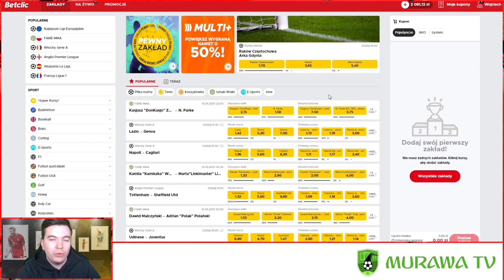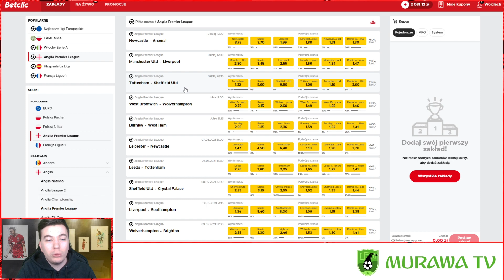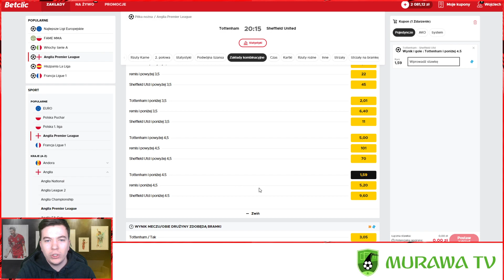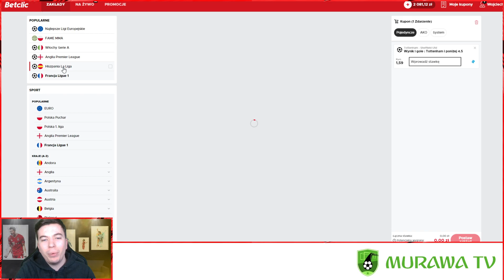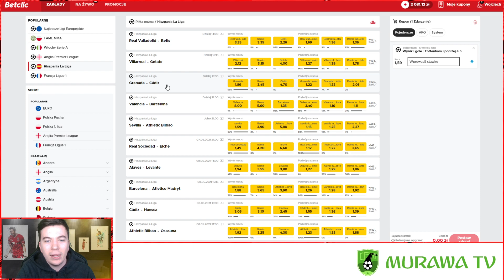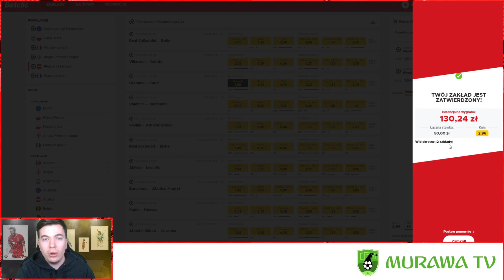CO ZA MECZE 😮 Fantastyczny dzień dla kibica! Progresja #52